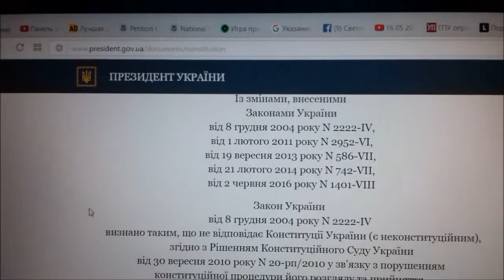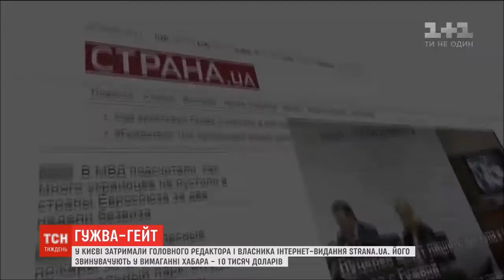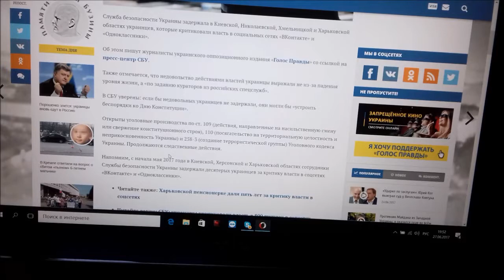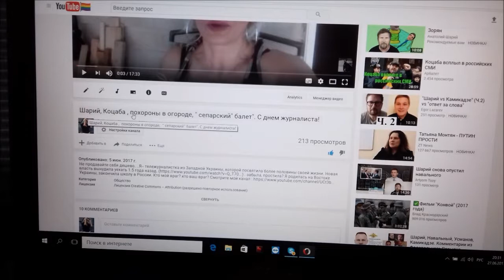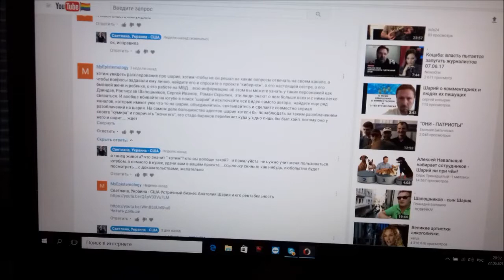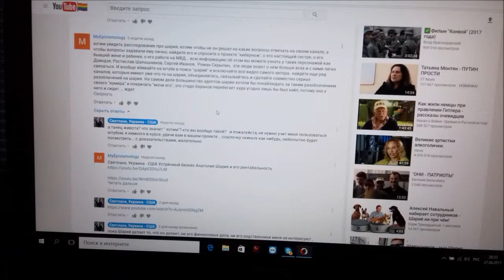заработок на ютуб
В Украине признается и действует принцип верховенства права.
Государственный язык-украинский.
В Украине гарантируется свободное развитие, использование и защита русского, других языков национальных меньшинств Украины.
Земля, ее недра, атмосферный воздух, водные и другие природные ресурсы, находящиеся в пределах территории Украины, природные ресурсы ее континентального шельфа, исключительной (морской) экономической зоны являются объектами права собственности Украинского народа.
Никакая идеология не может признаваться государством как обязательная.
Цензура запрещена.
Каждый имеет право на свободу мировоззрения и вероисповедания.
Каждый человек имеет неотъемлемое право на жизнь.